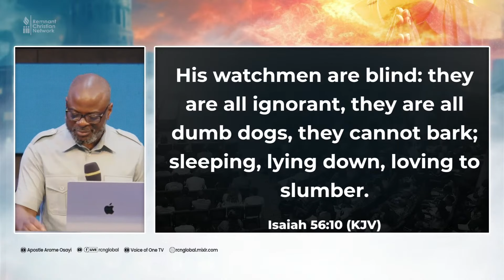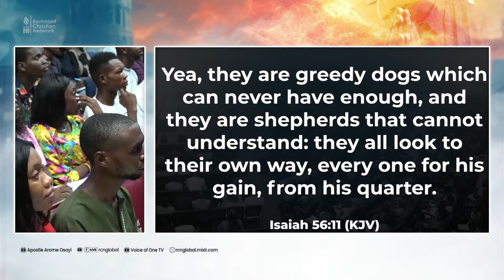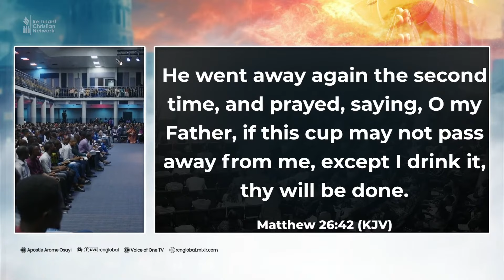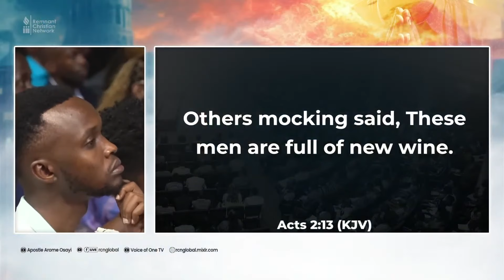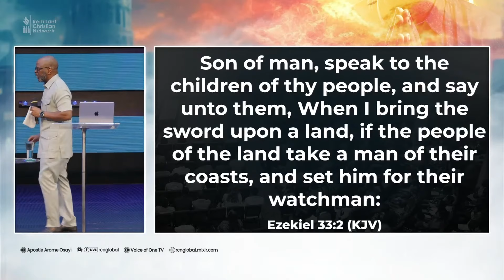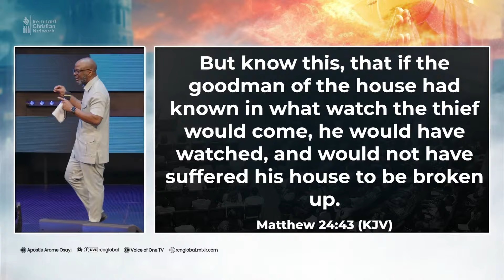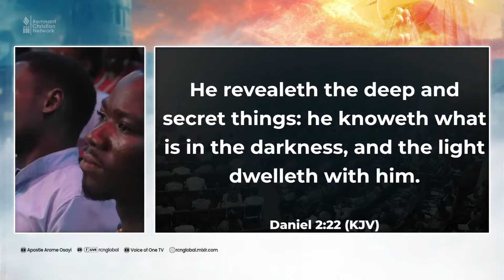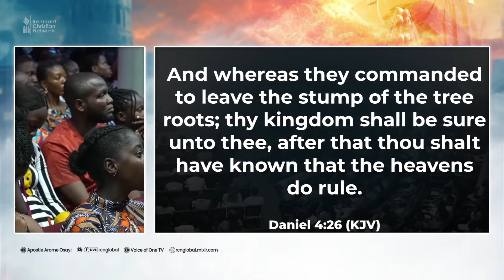ARE YOU STILL SLEEPING? | DR SOLA FOLA-ALADE | IEC 2024 THE LIFE OF PRAYER